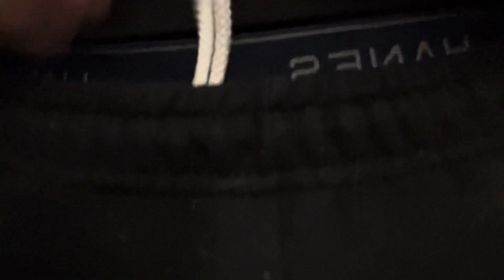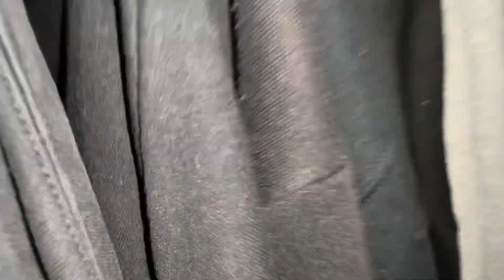ASMR Fabric Scratching / Sounds 👖👕 Sweatpants & Sweatshirts { no talking }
ignore the dog hair